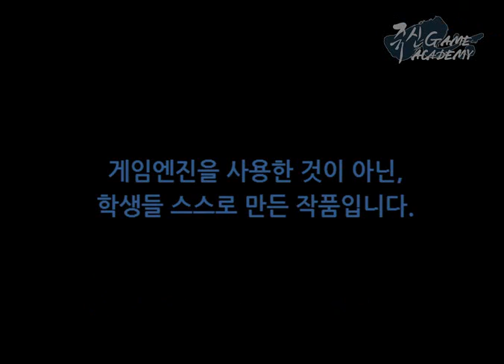쥬신게임아카데미 2개월차 게임프로그래밍 시연회 작품 - 35기 박찬유 api